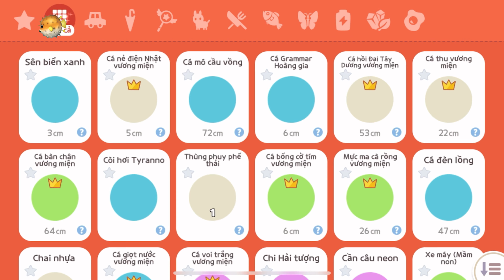Thử Thách Câu Cá Khổng Lồ Bằng Cần Câu Neon | Playtogether - Game Mobile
Thử thách câu cá khổng lồ bằng cần câu neon